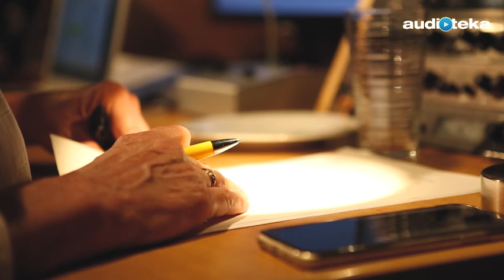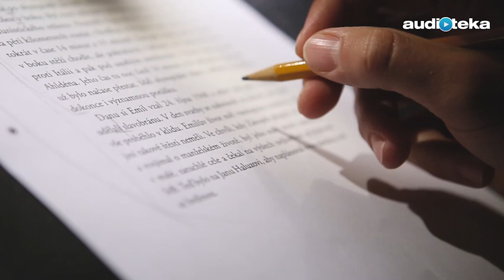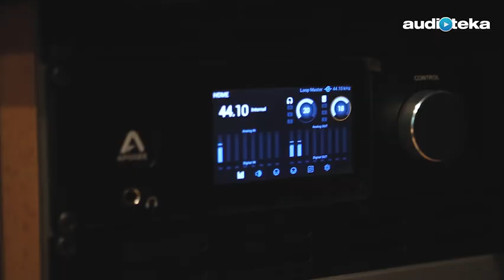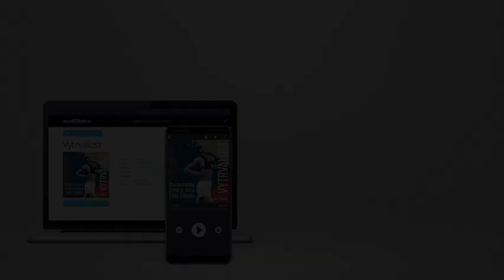Václav Neužil o Vytrvalosti Emila Zátopka | Audiotéka.cz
O české sportovní legendě, jak si Emil Zátopek prostě běhal po svém i o vytrvalosti obecně - Václav Neužil ze studia, kde načetl knihu Ricka Broadbenta: Vytrvalost

50min. ukázku zdarma a celou audioknihu najdete na webu a v aplikacích Audioteka